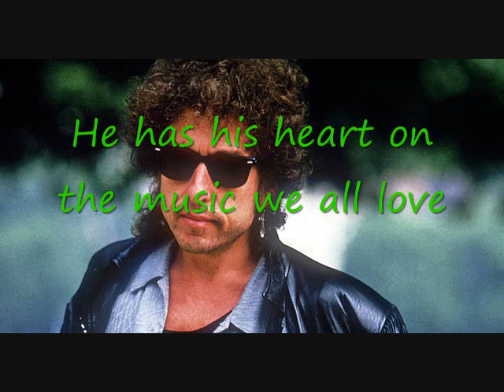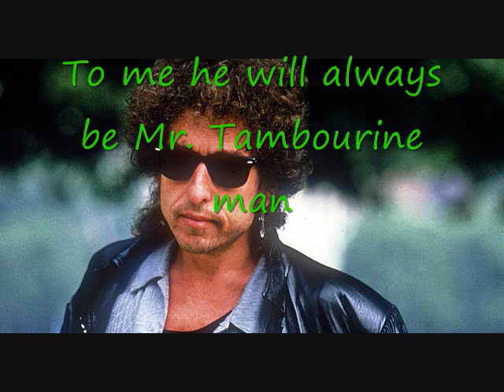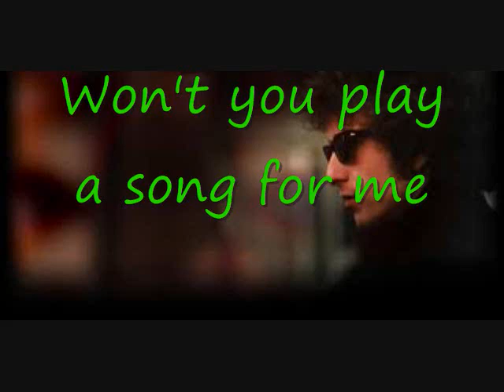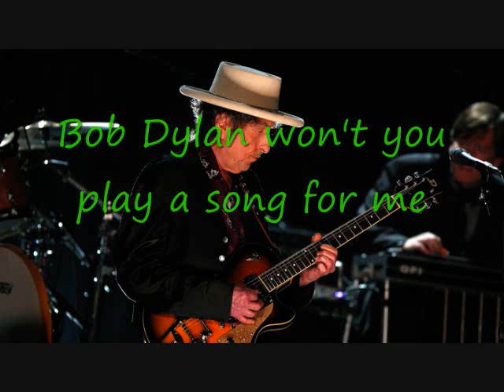Bob Dylan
tribute to Bob Dylan